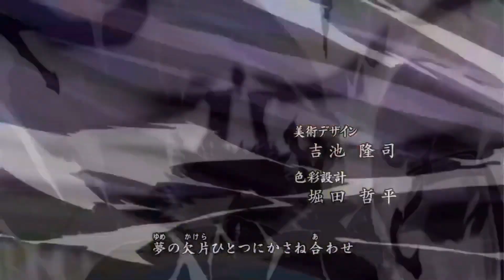Naruto Gekitou ninja Taisen 4 Crow Time Attack